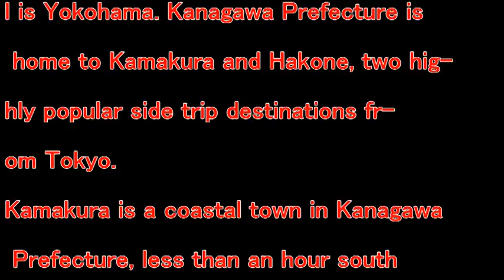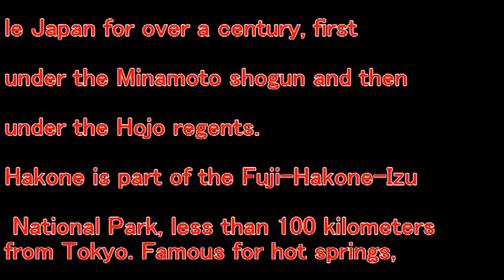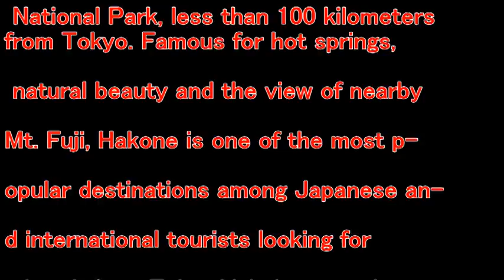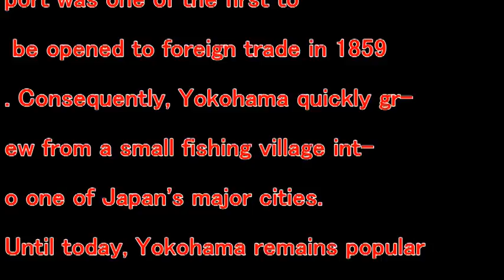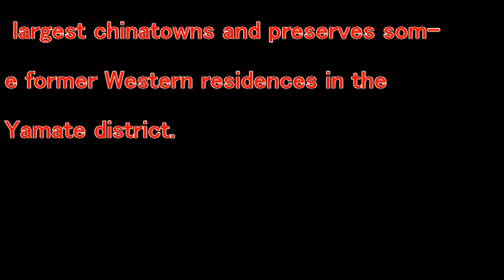【Trip Japan】KANAGAWA JAPAN